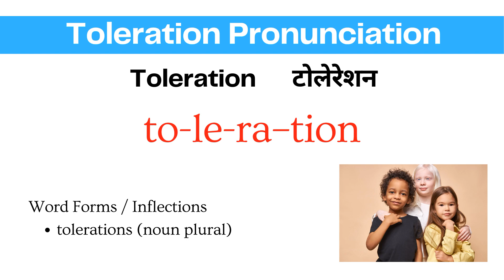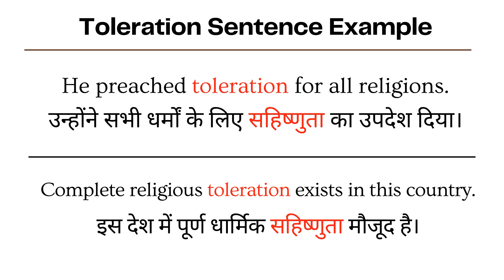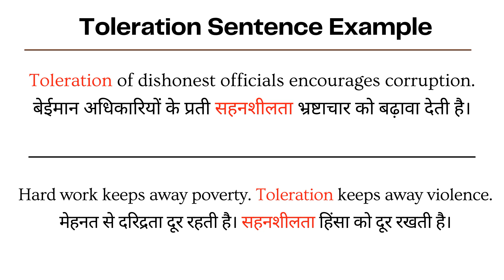Toleration Meaning in Hindi | Toleration kya hota hai | Toleration ka hindi me matlab Video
Hello and welcome Viewers to LearnTogether - aaiye aaj ke iss video me jantey hai Toleration ka matlab or uski pronunciation video ke end me dekheygey Toleration shabdh ka sentence me prayog

Toleration Meaning in Hindi Video | Sentence examples with Toleration Toleration ka hindi me matlab | What is the meaning of Toleration in Hindi

to simple shabdo me Toleration ka matlab hota hai:

क्षमा  kshama
सहन sahan
उदारता udaarata
सहनशीलता sahanasheelata
सहिष्णुता  sahishnuta

Toleration Synonyms (Similar words)
Charitableness दानशीलता
Compassion दया
Broad-Mindedness व्यापक सोच
Tolerance  सहनशीलता

make sentences with Toleration
Toleration in a sentence
sentence examples with Toleration
how to use Toleration in a sentence
Toleration  se sentence